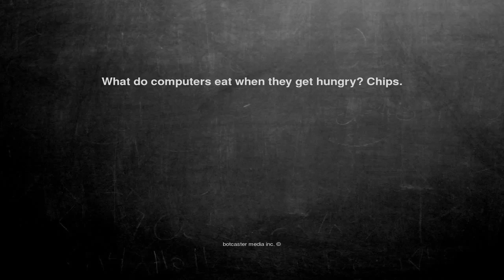Ok, here is the joke. What do computers eat when they get hung...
What do computers eat when they get hungry? Chips.